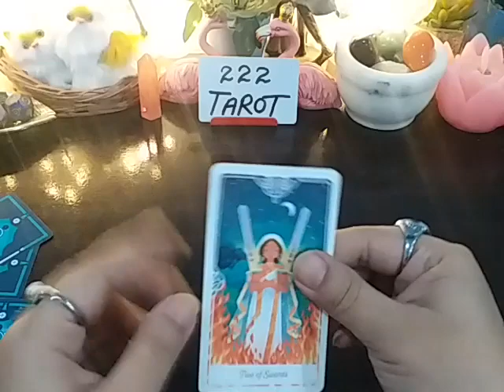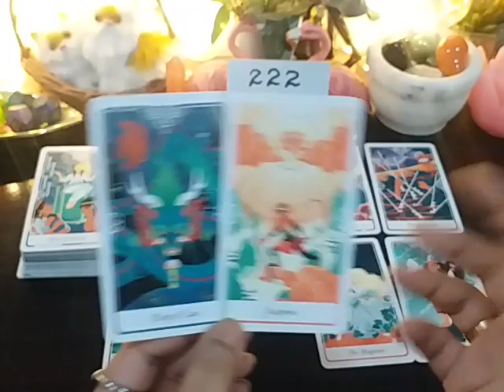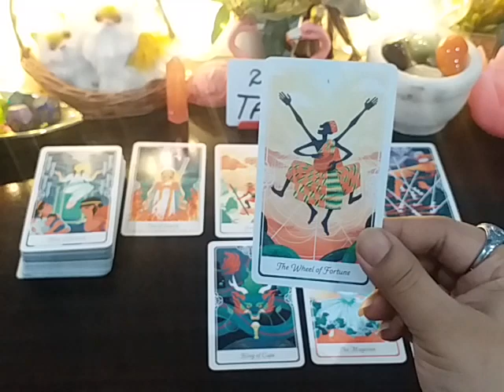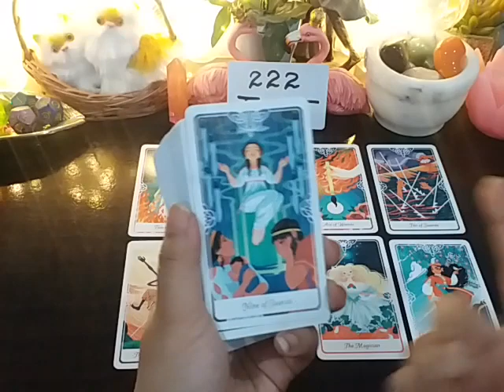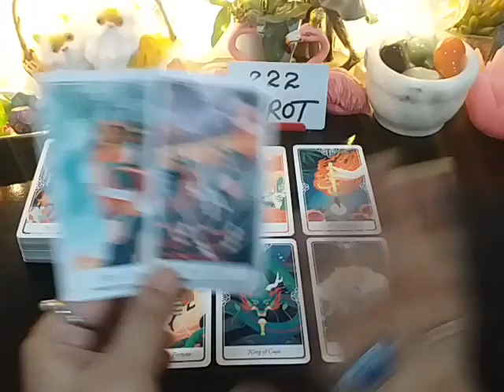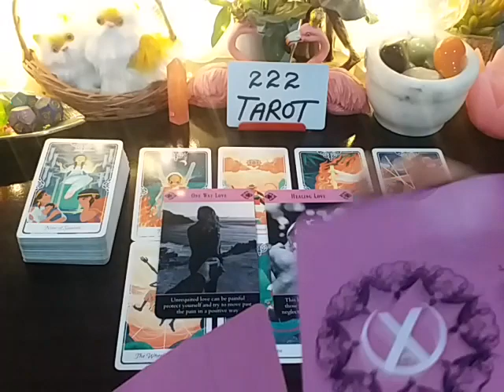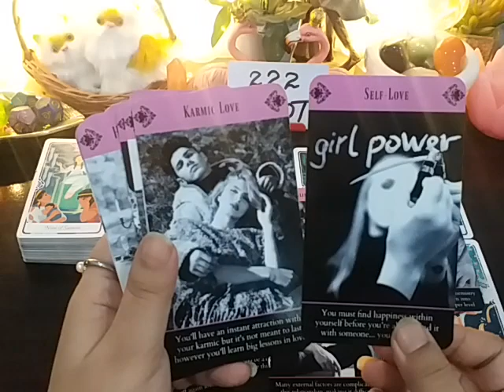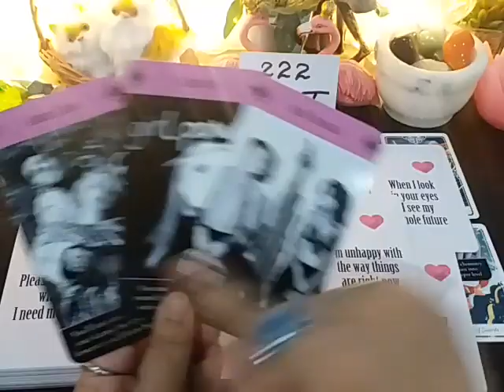PISCES ♓ BONUS ~ YOU'LL NOT BE SINGLE, SOON YOU'LL BE TOGETHER PISCES 💏❤️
💸 1 YEAR FORECAST 20 MINT VIDEO = [ 150 USD]
💸 5 YEAR FORECAST 25 MINT VIDEO = [ 200 USD]
💸 30 minutes reading with All detail = [
300 USD]

TM 🕊️